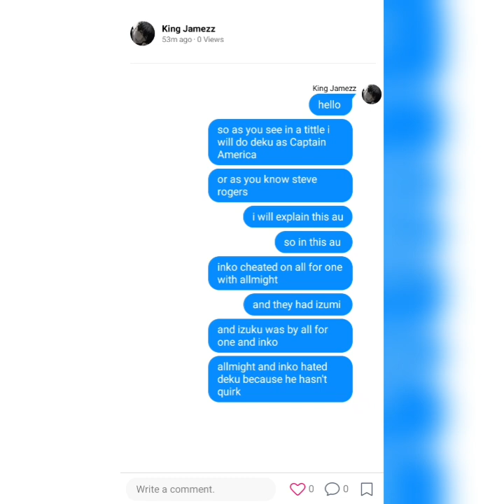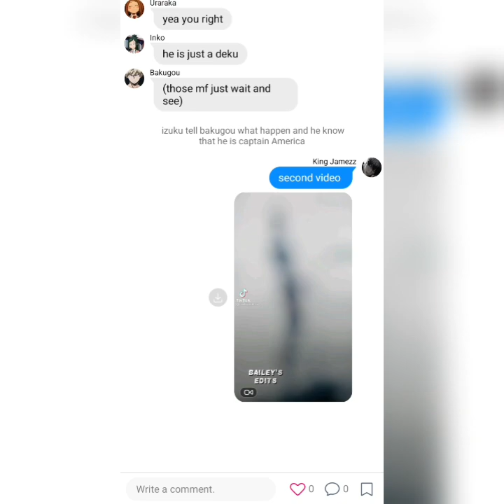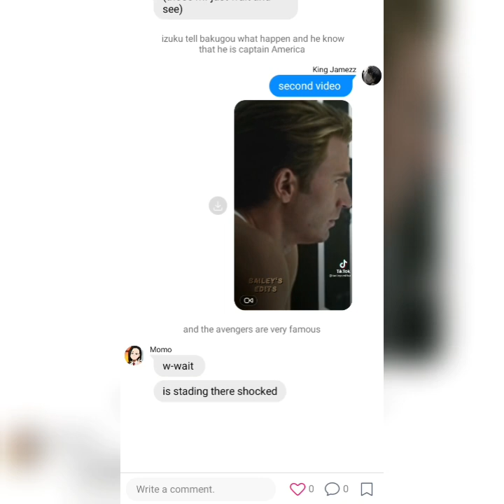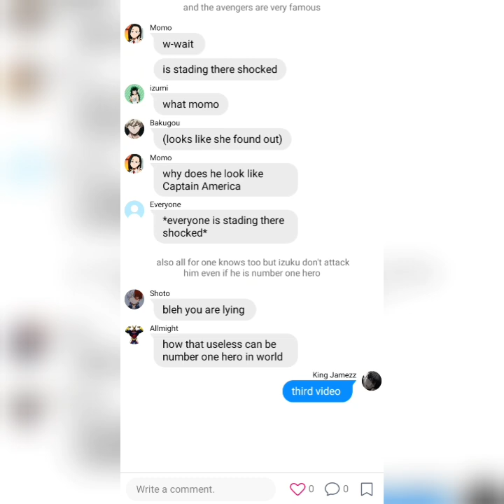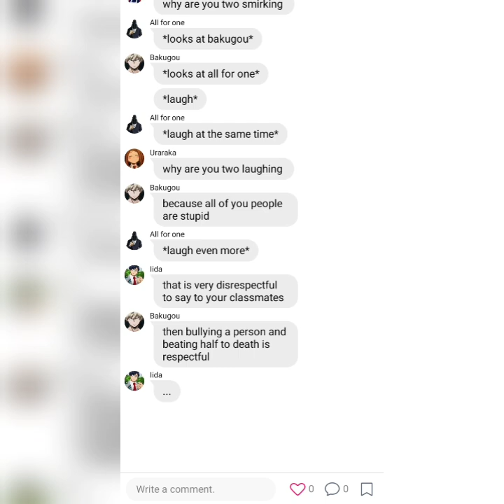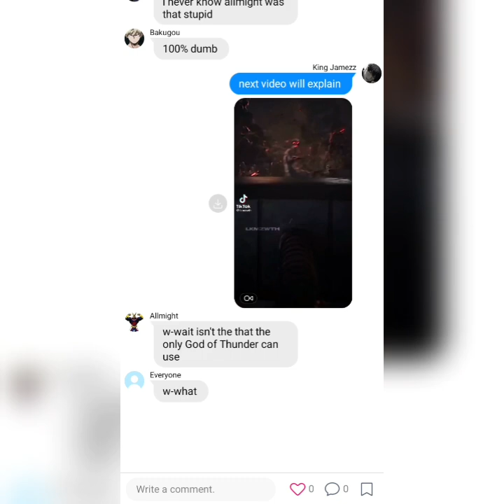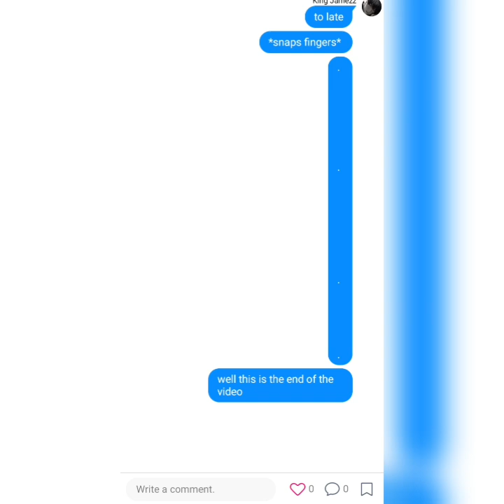Mha react to Deku/Izuku as Captain America (abused Au)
Hello Everyone

The Videos are not mines the credit it goes to the owner !!